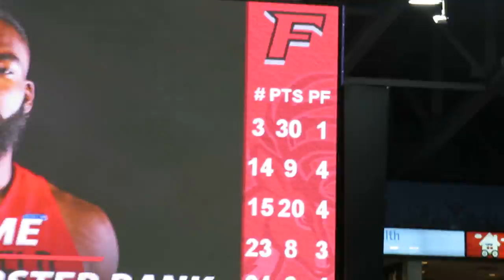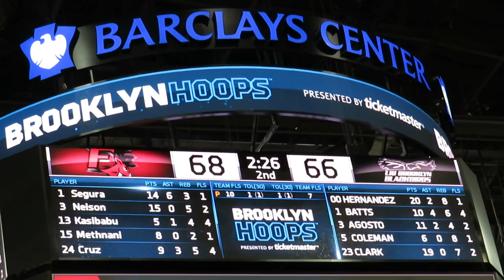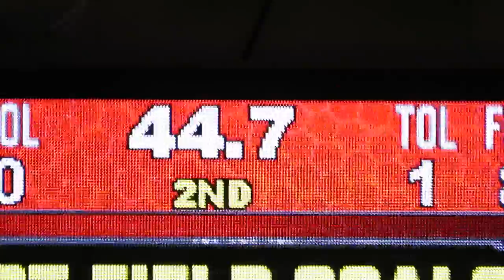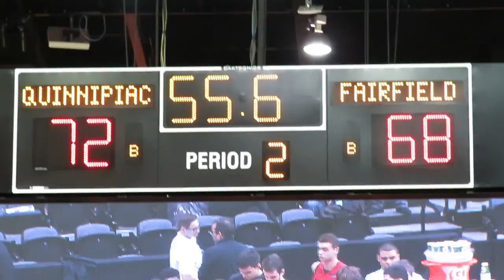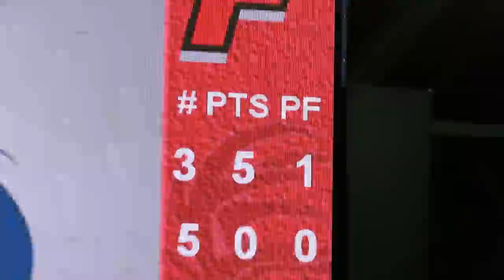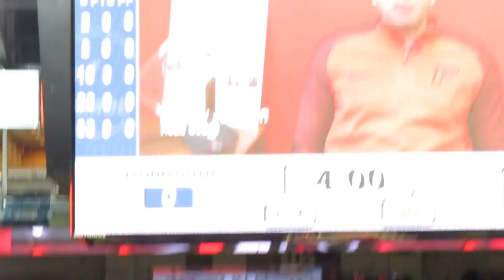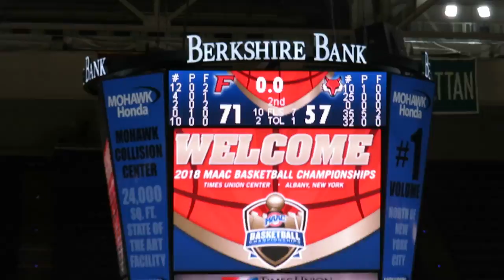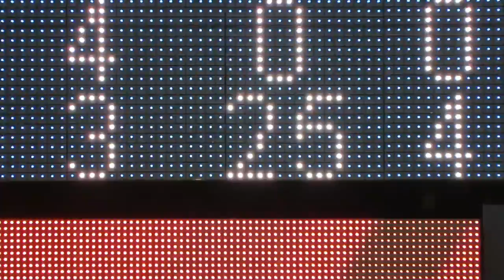Tyler Nelson - Fairfield Stags Guard - 2017-2018 Senior Season Men's Basketball Video Highlights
Tyler Nelson Video Highlights
Fairfield Stags Guard - Men's Basketball
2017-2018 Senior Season